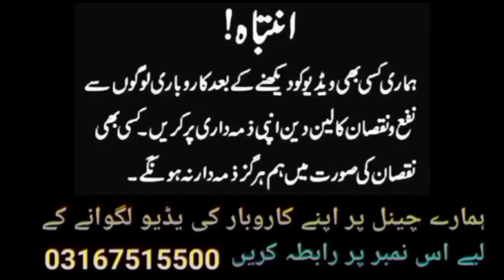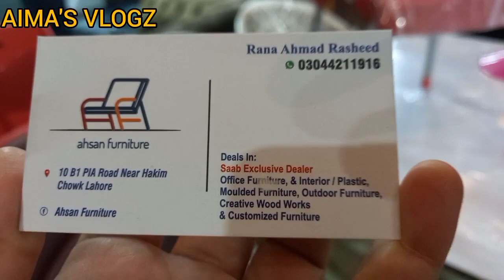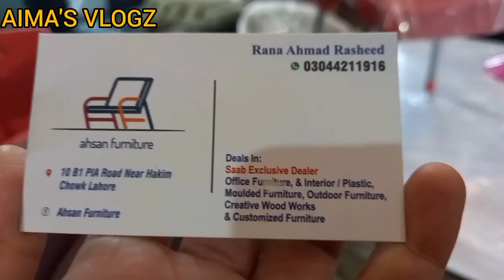space saving smart furniture in Pakistan | factory rate modern furniture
Modern space saving Furniture 50% claim ky sath | Furniture on factory rate price start from Rs 1000